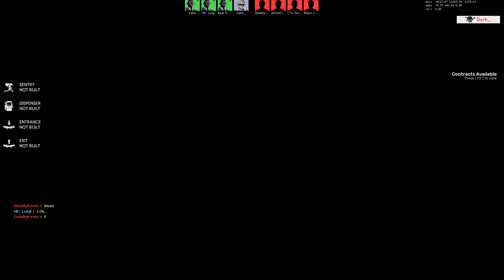Slender Fortress 2 | Ghoul's Forest Ghouls (Nightmare) [#10]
behind me?